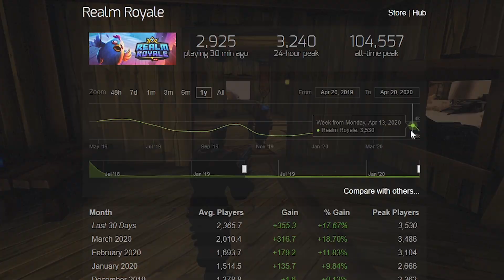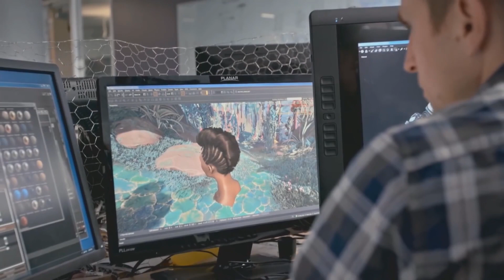What is Happening to Realm Royale?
When is the next Battlepass or Update coming to Realm Royale? Will there even be another update for Realm? Lets talk about this stuff in today's new video :)

♥ Get an incredibly comfy and POWERFUL Secret Lab Chair, whilst supporting Baggins